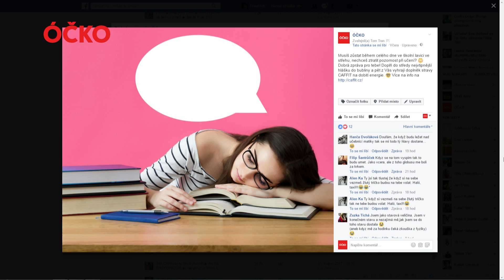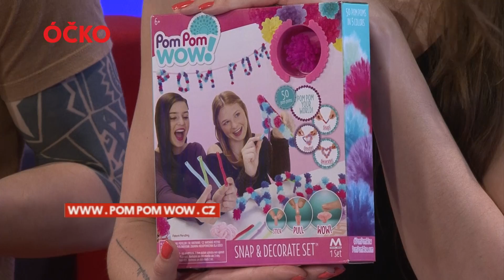AQUABABES V MIXXXER SHOW! SLEDUJ CELÝ DÍL!